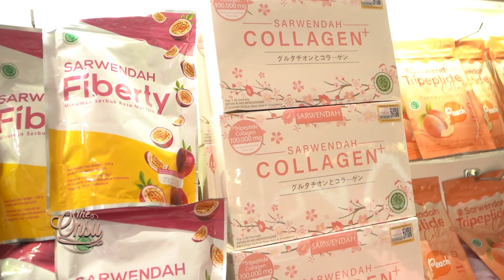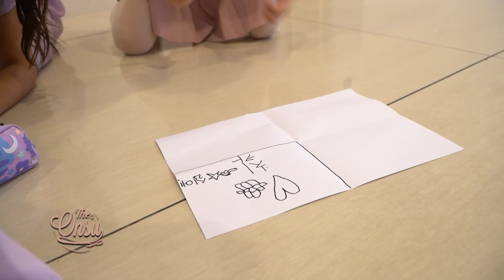IKUT THALIA LATIHAN BALET‼️ TERNYATA SAMPAI 5 SESI 😮 | THE ONSU FAMILY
Hari ini kita liat Thalia latihan balet yuk. Seru banget loh. Thalia latihan juga gak sendirian karena udah ada temen baletnya. Katanya sih Thalia mau ada penampilan yang spektakular!! Ohiya pas Cici Thalia balet, Bunda Sarwendah juga masih sibuk urus pameran hihi. Kalian jangan lupa ya hadir ke pameran karena minggu ini terakhir loh, masa ketinggalan promo dari Sarwendah Juice Sarwendah Collagen, Swilly dan SSShine!! Kalian pasti penasaran kan keseruannya seperti apa?
Langsung aja yuk kita tonton tayangannya sampai habis, jangan skip iklannya yaa❤️

Yuk hadir ke boothnya di:
📍Atrium 2 Lippo Mall Puri
Grand Floor (sebrang Breshka)

Contacts RUBEN ONSU:
Line : @bensupdate_

Contacts SARWENDAH:
Line : @WensUpdate